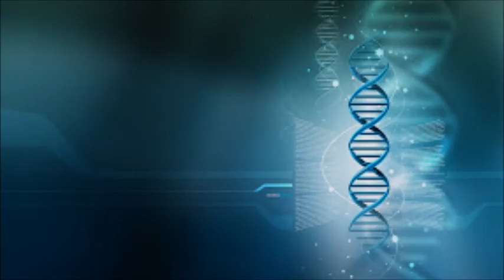Sandra - We'll Be Together - 1989 Promotional Dance Remix - HQ*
Sandra - We’ll Be Together Remix
*Mastered For YouTube Streaming By Migs Dance Music
C / 117 BPM

Posted To Promote Sales Of The Original Work